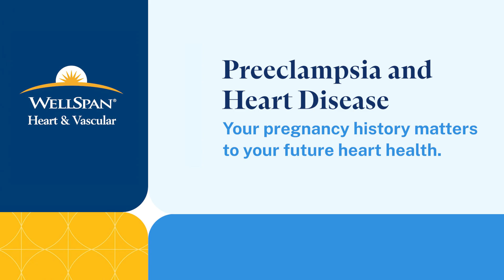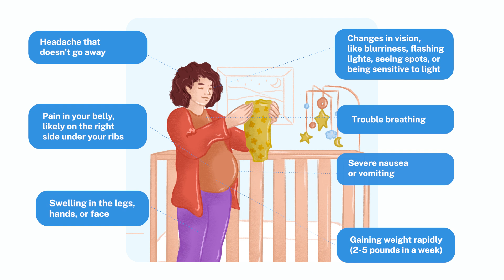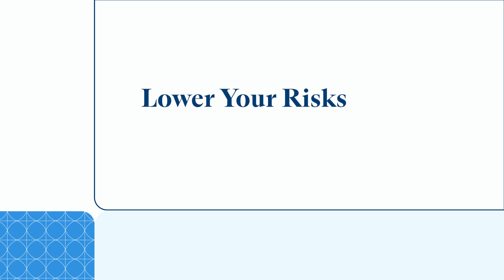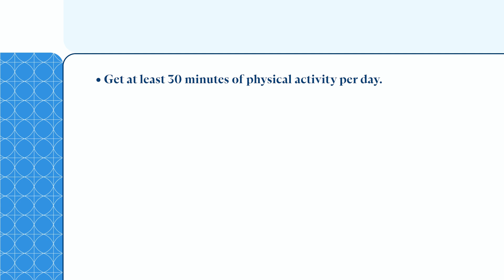Postpartum Preeclampsia: Moms are still at risk after delivery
If you were diagnosed with preeclampsia during a pregnancy, you have an increased risk of suffering a heart attack or stroke during your lifetime, regardless of how long ago your pregnancy was. This video explains why all women who were ever diagnosed with preeclampsia should be monitored by a cardiologist.